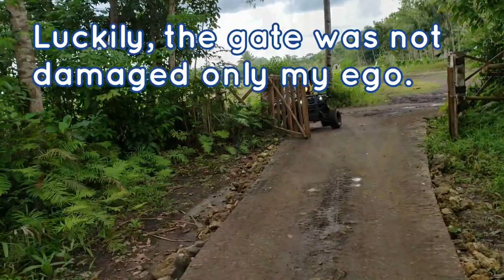DAY TRIP IN BOHOL: MUST SEE & DO | Chocolate Hills, Tarsiers, Loboc River and much more | AMBW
When in the Philippines, we spent the day checking out the top things to do and see in Bohol on a tour but you can also do these on your own. Bohol is beautiful with so many things to see! We had loads of fun and as usual, there was a blooper LOL.